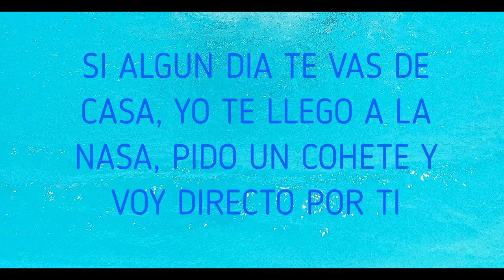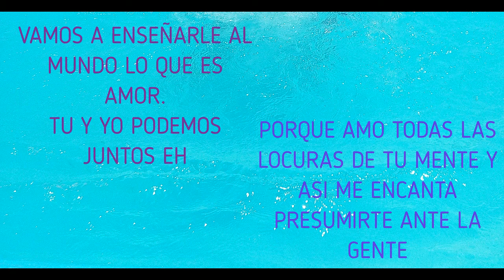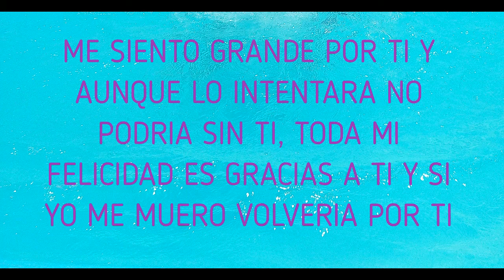Karol G - Ocean (Cover por Gianmarco$)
Esta es Mi version de OCEAN By Karol G, todos los derechos pertenecen al artista original, saludos Gianmarco